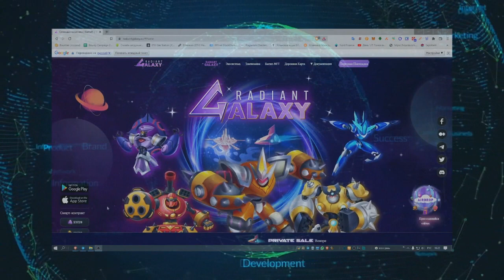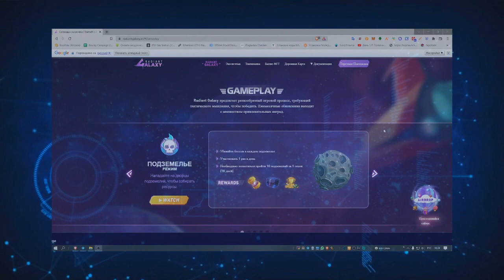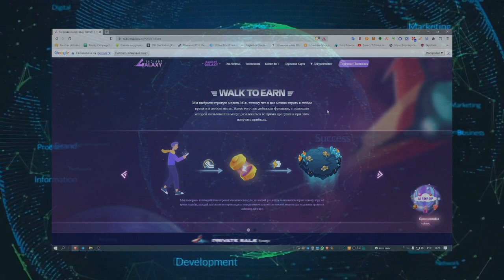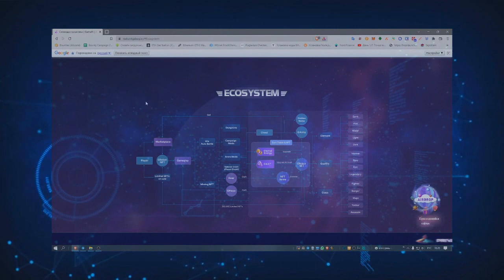Обзор проекта - RADIANT GALAXY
3D NFT Tactics Royale Game
We have strived to make a profitable 3D play-to-earn game universe to be extremely competitive in the brand new NFT century.
To allow people to earn from our game and enter the NFT market with a strong ecosystem to buy, sell, lease, and mine 3D NFTs along with playing strategy IDLE Royale games and building their powerful army in the Galaxy Verse.

►My ERC -20 wallet - 0x912026a2B3C52984830A1848Ef5828D1DcCc0c0B